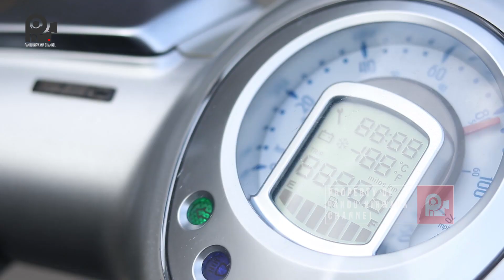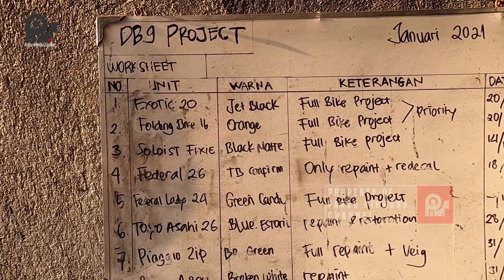INSPIRASI : MANTAN PEGAWAI BUMN KINI SUKSES PENGECAT SEPEDA MENGGUNAKAN KOMPRESOR (DUCO)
Denny Caesar
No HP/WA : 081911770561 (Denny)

Regards,
Pandu Nirwana Team